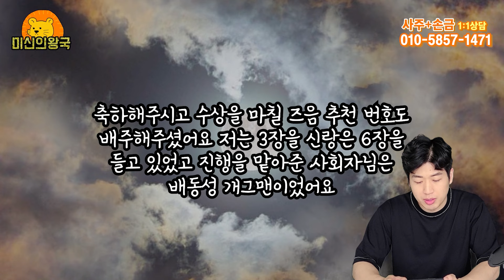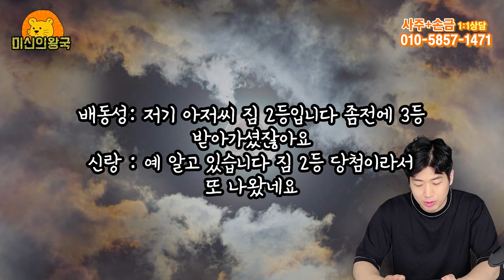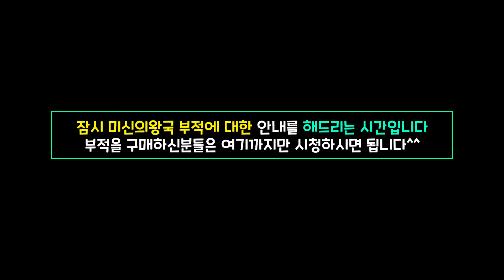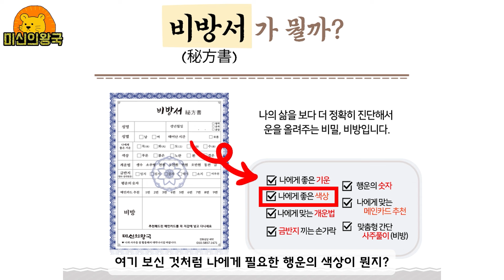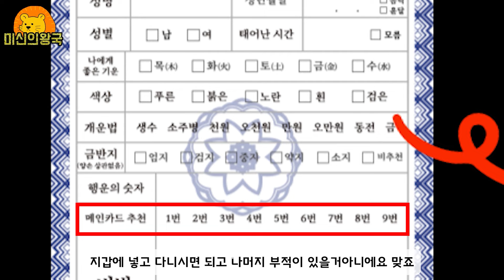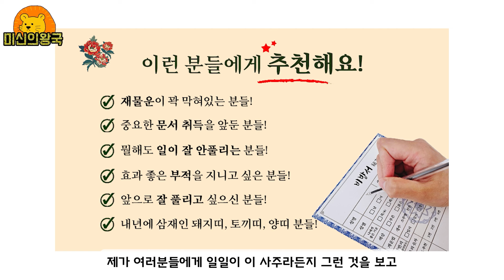"이 꿈" 꾼다면 아무한테도 말하지마세요 !! 무조건 복권사세요 [대박 꿈 2가지]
이번 영상은 좋은 꿈을 꾸고 나서 복이 오는 꿈해몽에 대한 내용입니다
재미로만 보셔도 좋지만 좋은 꿈 많이 꾸시고
대박나시길 기원하겠습니다